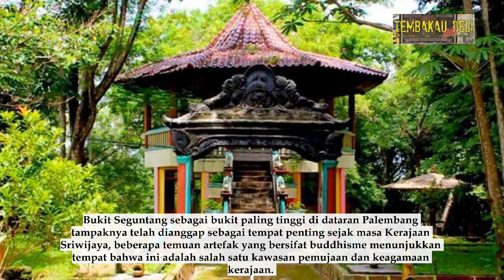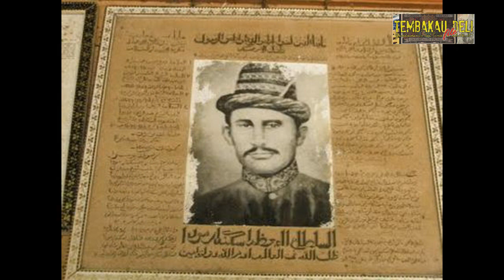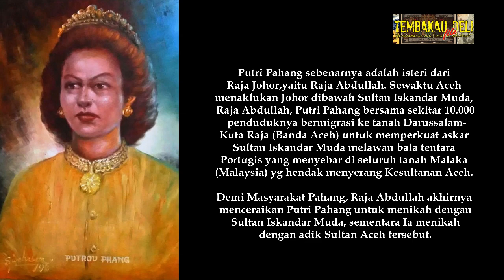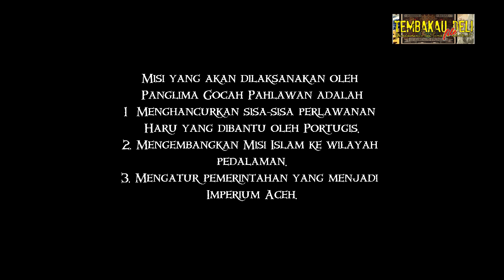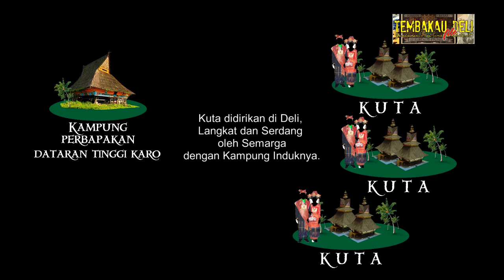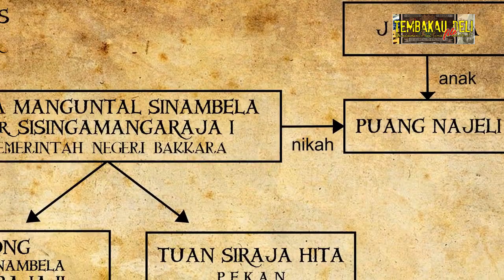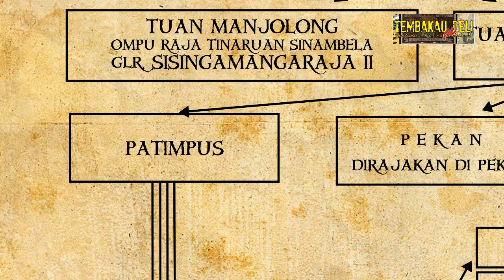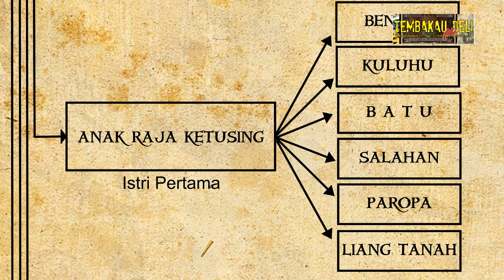TEMBAKAU DELI FILE:#3 RAJA URUNG DATUK BEREMPAT DELI Bag 1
Tembakau Deli File chapter 3 ini dimulai dari masa runtuhnya Kerajaan Aru yang sudah kami paparkan di video-video sebelumnya. Transisi dari Aru ke Deli yang berada dibawah Imperium Aceh dimulai pada awal abad 17. Dimana tanah Melayu Deli, Serdang dan Langkat mengalami kekurangan penduduk akibat perang yang berlarut-larut lamanya antara Aceh dan Aru Johor.

Melihat hal ini banyak masyarakat Karo yang turun dari dataran Tinggi menuju ke hilir dan mendiami daerah-daerah yang kosong. Salah satunya adalah Guru Patimus yang nantinya membawa koloni kuta (Urung) Karo di Deli. Ia merupakan Bapak pendiri Kota Medan.

Apabila ada yang kurang pada duduk perkaranya, teman-teman bisa komentar dibawah ini untuk dapat menjadi pengetahuan bagi kita semua dan dapat meningkatkan kualitas video saya selanjutnya. Semoga video ini dapat menambah wawasan kita ttg sejarah Pulau Sumatra. Selamat menonton dan sampai jumpa di video Tembakau Deli File selanjutnya.

Sumber
Buku:
1. T. Luckman Sinar, 2006, Sejarah Medan Tempo Doeloe, Cet 15, Penerbit Perwira.
2. DR.SOLIHAH TITIN SUMANTI, M.Ag cs, 2019, Menelusuri Jejak Masjid Kesultanan Serdang, Cet 1, Penerbit Atap Buku.
3. Wikipedia.org
4. Dan beberapa catatan penting yang diambil dari data online.

Photography
1. Kitlv.nl
2. Tropenmuseum collectie
3. Google.com, etc

Videography Youtube
1. Indo Telko - Indahnya Istana Maimun dan Megahnya Masjid Raya Medan
2. Seputar Dunia - Sejarah Kesultanan Melayu Deli

Backsound
1. Kumpulan Kesenian Anjung Tradisi - JOGET SERAMPANG LAUT DUET VIOLIN DAN GENDANG
2. Rentak Melayu - Wishnu Dewanta's Senior Recital w UPH Symphony Orchestra
3. Arie Gintza - Wind (Surdam & Kulcapi Instrumental)

Production
1. Adobe Audition editting audio by Reza Nasution
2. VSDC Video editor & Animation by Reza NAsution
3. Script & Narasi by Reza Nasution
4. convertio.co & Zamzar.com - converting audio online
5. DeepAi.org - coloring photo